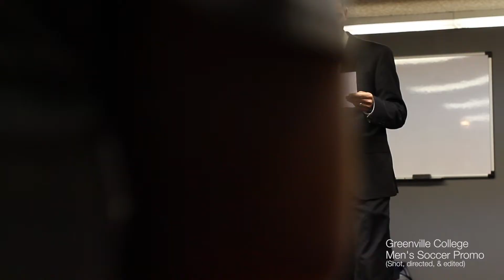Sean McFarland : Video Demo Reel 2015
The demo reel features a pitch version Sean McFarland's videography pieces. View the full length videos @ seanmacmedia.com

Song: "Feel Good" produced by Sean McFarland